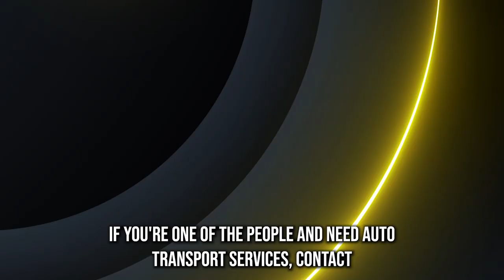Safe Car Shipping in West Allis, WI | Trusted West Allis Auto Movers | Luxury Transport Solutions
Looking to ship your car across the country? Need a reliable and efficient auto transport service from West Allis, WI to the rest of the United States? Look no further! A1 Autos specializes in affordable and professional car transportation services for all types of vehicles, including exotic, classic, antique, and luxury cars.

With our competitive rates, transparent pricing, and no hidden fees, you can trust us to provide you with a reliable and cost-effective solution in West Allis, WI. Request a quote to get an estimate of how much it will cost to transport your vehicle.

We take pride in our fast and efficient cross-country and long-distance car shipping services, ensuring your vehicle arrives at its destination safely and securely. Whether you need to transport your car interstate or internationally from West Allis, WI, our experienced team of car and auto movers will handle it carefully.

Our door-to-door service makes the process convenient and hassle-free. We pick up your vehicle from your location in West Allis, WI and deliver it directly to your desired destination, providing a seamless experience from start to finish.

As a top-rated car transport company, we are known for our excellent customer service and reliable vehicle transportation in West Allis, WI. We also offer specialized services for military auto transport, providing priority handling for our servicemen and women.

So why wait? Choose our car transport services for your vehicle shipping needs and experience our cheap, fast, and trustworthy transportation solutions.